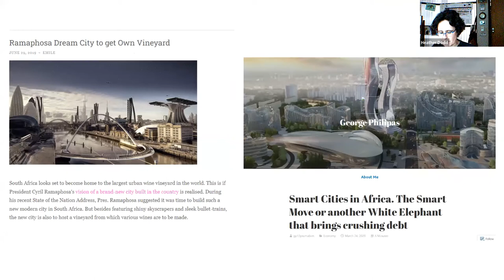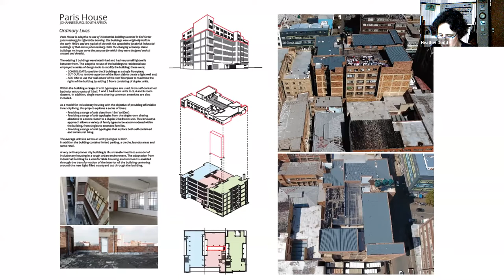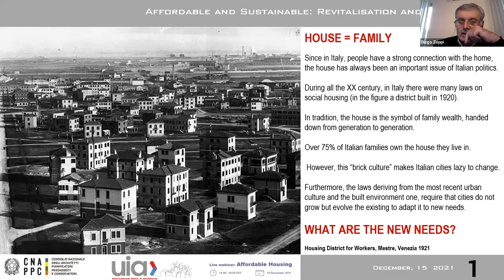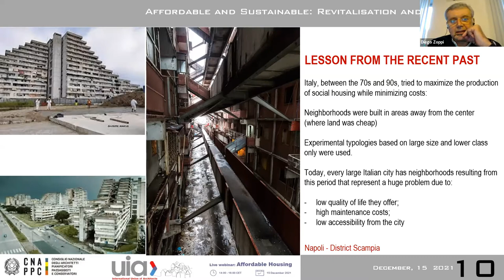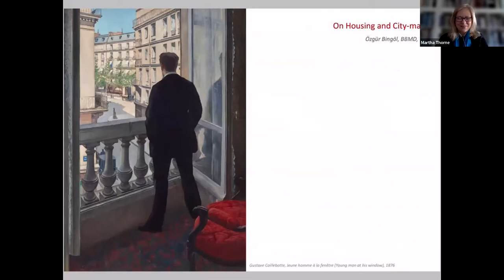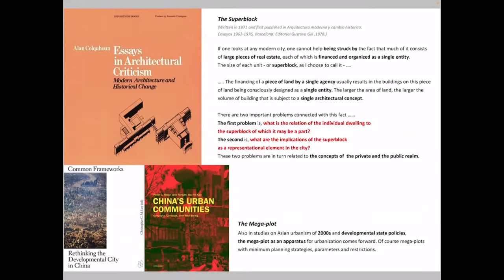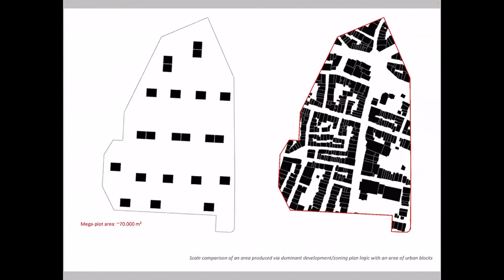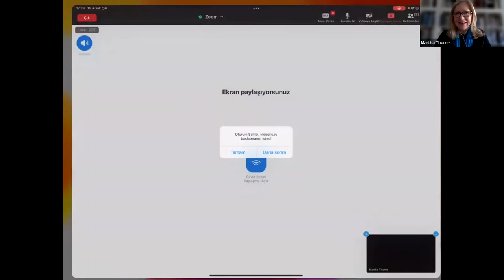Affordable Housing - Webinar (English)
In anticipation of the upcoming UIA International Forum on  affordable housing in Madrid, Spain 18-20 May 2022, the UIA organized a webinar foo give an overview of effective housing policy around the world, stimulate discussion and debate around the crucial issues surrounding housing, namely sustainability, urban regeneration, heritage and poverty. eradication.
Moderator
Martha Thorne, Dean, IE School of Architecture and Design, Spain

Welcome remarks
José Luis Cortés, UIA President
Maimunah Mohd Sharif, Executive Director, UN-Habitat

Keynote
Mr. Balkrishna Doshi (India), 2018 Pritzker Prize
Ms. Sara Topelson (Mexico), UIA Past President, Grinberg & Topelson Arquitectos

Speakers
Heather Dodd (South Africa)
Savage + Dodd Architects

Diego Zoppi (Italy)
CNAPPC (Consiglio Nazionale Architetti Pianificatori Paesaggisti Conservatori)

Özgür Bingöl (Turkey)
BBMD | Bingöl Barka Architecture & Consultancy